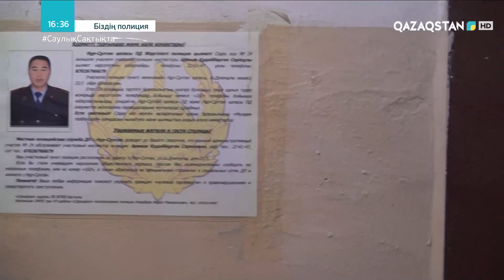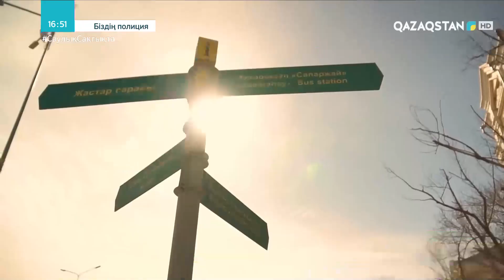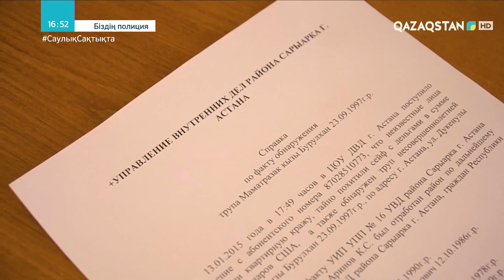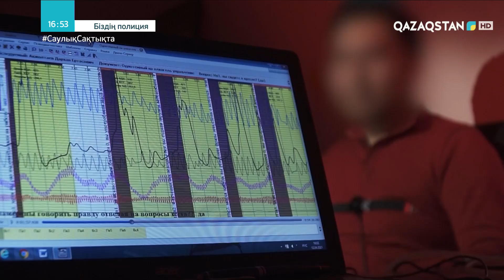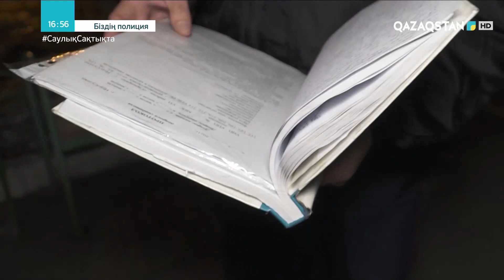«БІЗДІҢ ПОЛИЦИЯ». Құдайберген Аринов